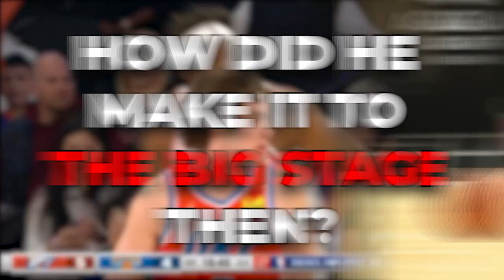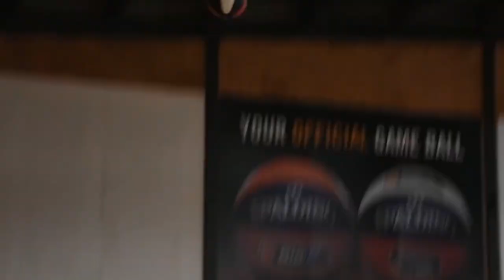The BRUTAL Snub That Almost RUINED Josh Giddey's Career!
Welcome back to Sports Splash.  For the channel today, we are going to discuss The brutal snub that left Josh Giddey ‘gutted’... and lit ‘fire’ behind stunning NBA rise. Josh Giddey is making some big noise in the NBA.

He is one of the leading candidates for the NBA’s Rookie of the Year Award. While some NBA fans might be unfamiliar with his skills. But certainly not for his Australian fans who already knew how great he is as a basketball player. Check this video out as we feature The brutal snub that left Josh Giddey ‘gutted’... and lit ‘fire’ behind stunning NBA rise.